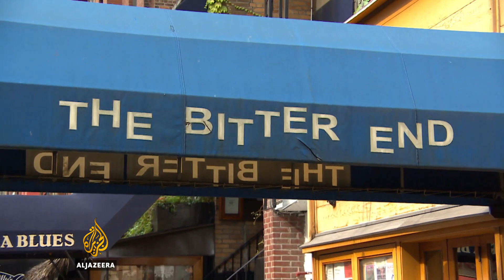Bob Dylan inspires New York’s music scene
Bob Dylan has been awarded the Nobel Prize for Literature for "having created new poetic expressions within the great American song tradition".

More than 50 years since the US singer-songwriter first walked the streets of Greenwich Village in New York, his presence is still very much felt.